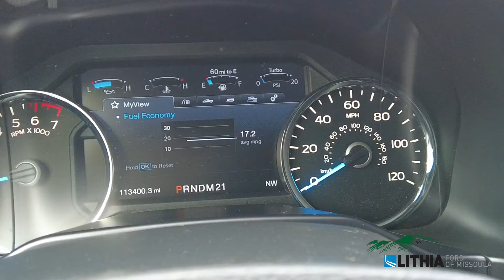2015 Ford F-150 Lariat - 1FTEW1EG8FFC15552